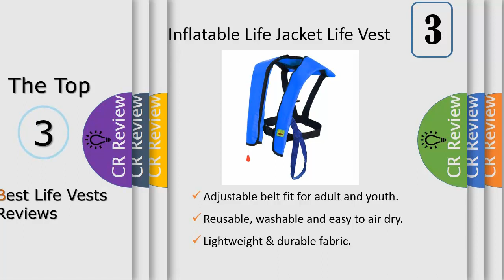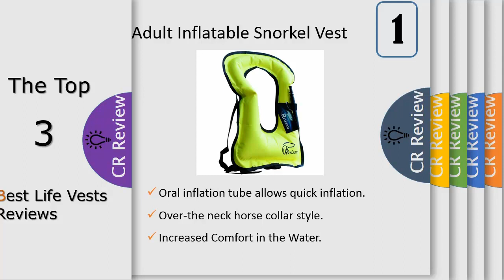Top 3 Best Life Vests Reviews In 2020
Get Discount From Here:
3. Eyson Inflatable Life Jacket Life Vest
2. Stohlquist Waterware BetSEA 2011 PFD
1. Rrtizan Adult Inflatable Snorkel Vest

Just what I wanted for snokeling. I have all the gear for scuba, boating and kayaking. This just adds a level of safety when in the water. Field tested in pool and works as advertised. Should rinse and hang to dry. Inflation is easy. Do not use for anything other than snorkeling as life jackets for paddleboarding are USCG approved for that activity. Manual inflate means not to be used on a boat. If you think you saw this in a WWII movie you are right. This is the "Mae West" my dad wore. Later the Navy used auto inflators with pull cords. This presumes you are awake and healthy and just got tired while swimming and needed flotation. No distress strobe, no whistle, no SOLAS tape. Good price for such an item.